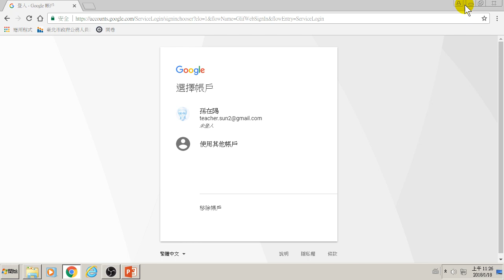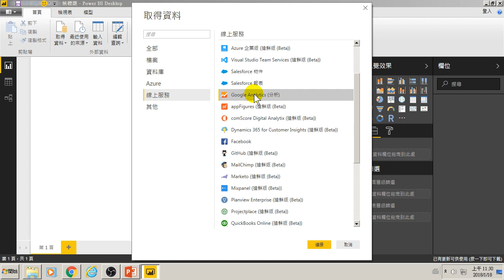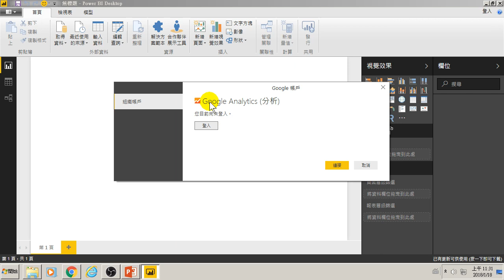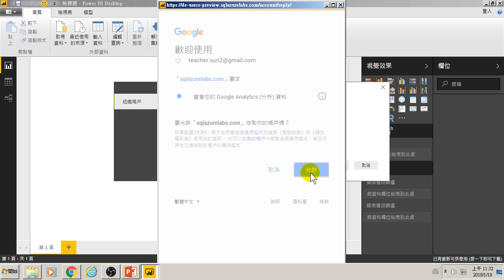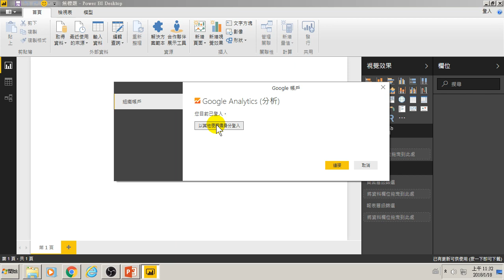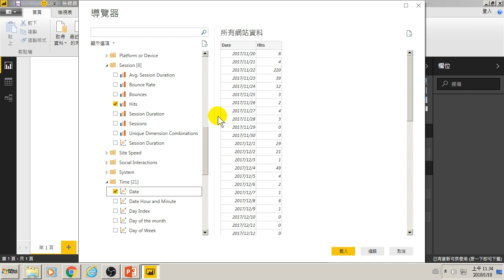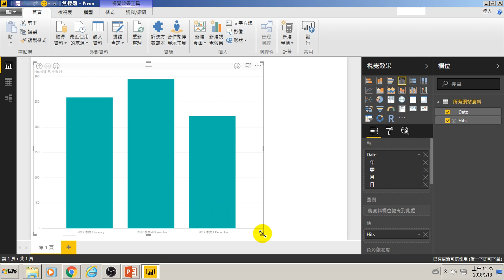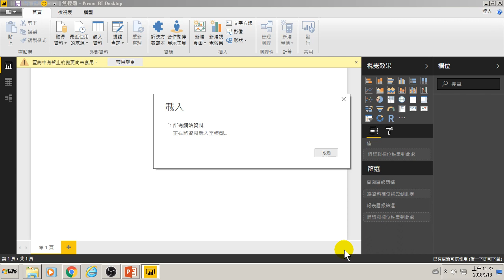11.如何用Power BI取得Google analytics資料(Google Analytics網站分析)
11.如何用Power BI取得Google analytics資料